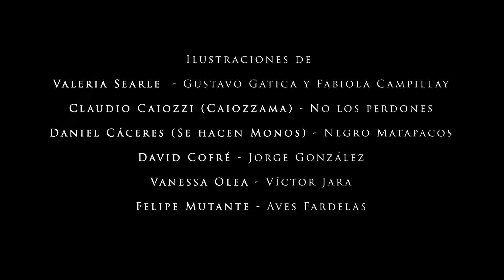A un año del 18 de octubre